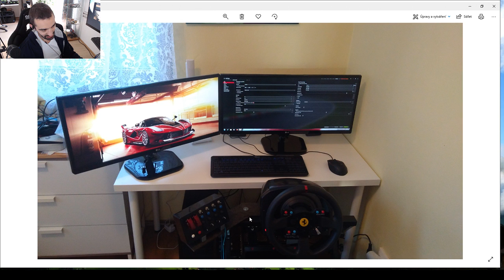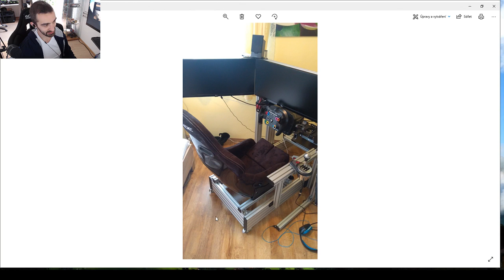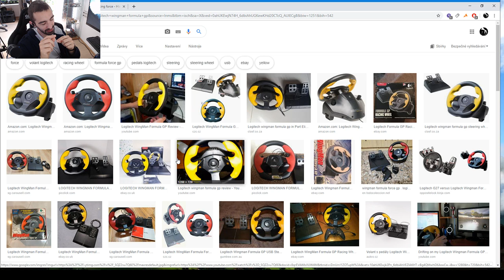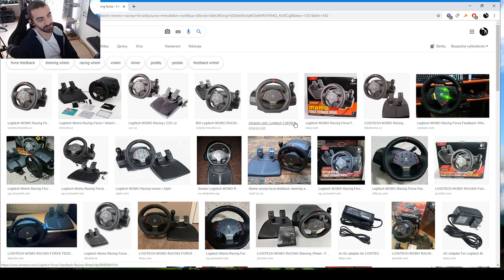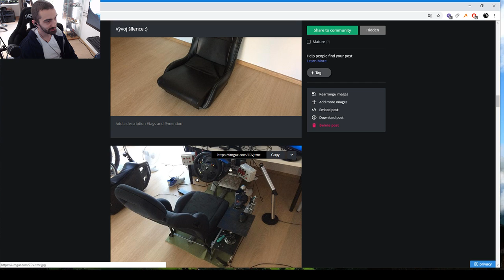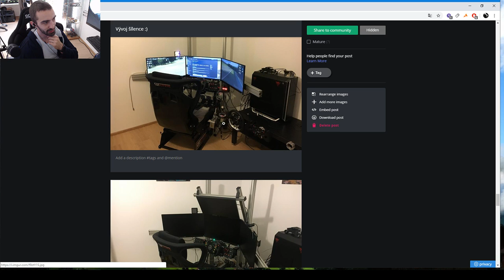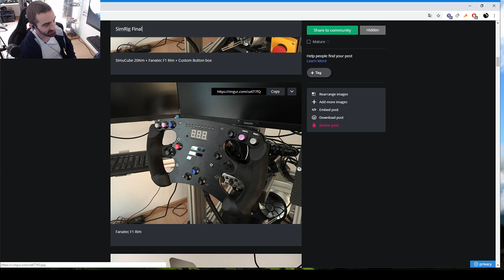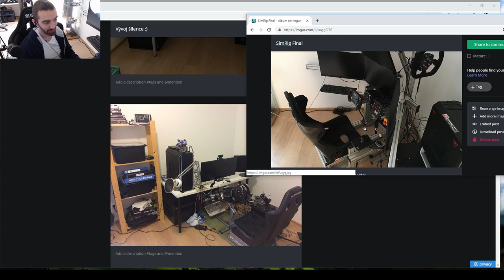UKAŽ TVŮJ SETUP 8#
SimRacing setup:
Next Level Racing GTU V2
Thrustmaster T-GT
Thrustmaster T3PApro
Thrustmaster TH8a
Thrustmaster TSSH
2x Button Box Custom
Matrix Gear Shifter , Led RPM , Simhub Infopanel
Závodní boty karting Speed
Oculus Rift

PC setup :
VR -Oculus Rift CV1
Mikrofon - Sandberg Studio PRO
Triple screen : 27" Philips 273V7QDSB
Racing set -Thrustmaster TGT, T3paPRO,TH8a,Next level Racing GTU.
CPU: AMD RYZEN 5 1600 OC 3,8GHz
MB: MSI B350 PC MATE
RAM: Patriot Viper4 Series 16GB KIT DDR4 3200Mhz CL16
GPU: GIGABYTE GTX 1080 8GB
Pevný disk: Western Digital Blue 750GB 64MB cache//
SSD: Goodram IRDM PRO 240GB
SSD: SanDisk SSD 128GB
SSD: Samsung 850 EVO 250GB
Case: Be quiet! Silent Base 800
Exterák: 1TB WD element
Síťová karta Axago:
Chladič CPU: Chladič Thermalright IFX-14
Webcamery - Logitech HD Webcam C270 ; Logitech C270